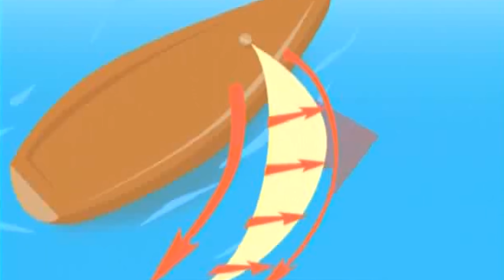Галилео | Яхты ⛵ [Yachts]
Галилео | 65 ПРОГРАММА | 27 июня 2007
Против - значит, вопреки. Но иногда, встречая сопротивление, мы получаем мощную поддержку. Что для этого нужно? Пустяк. Просто поднять паруса.

Редактор сюжета: Михаил Горшман
Автор: Уриес
Режиссёр: Виктор Горочкин